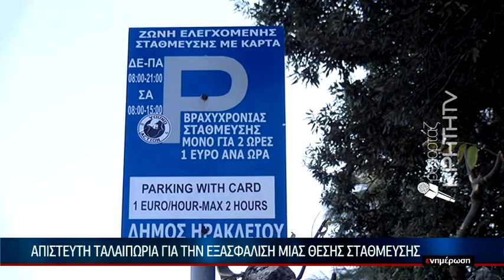"Μάχη" για μια θέση στάθμευσης στο Ηράκλειο